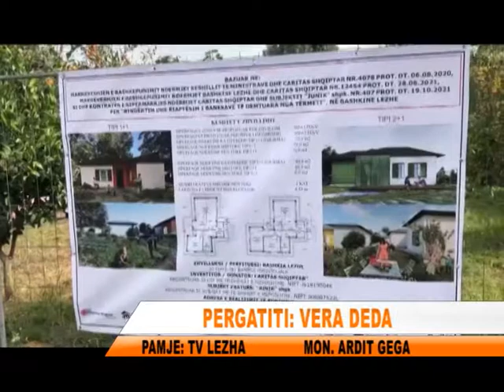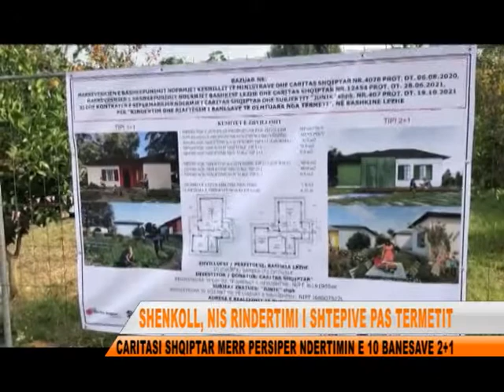RINDERTIMI I BANESAVE INDIVIDUALE SHENKOLL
Eshte hedhur guri i pare i themelit per rindertimin e 10 banesave individuale, ne bashkine e Lezhes. Eshte caritasi Shqiptar ai qe ka marre persiper ndertimin e 10 banesave 2 +1, te cilat ne nje kohe jo shume te larget do i'u vihen ne dispozicion familjeve.Nga Fshati Shenkoll, ku u be starti i ndertimit te ketyre shtepive, arqipeshkvi i Shkodres, dhe kryebashkiaku i Lezhes, dhane mesazhe mbi te gjitha falenderuese sa i takon ndihmes se bamiresve.